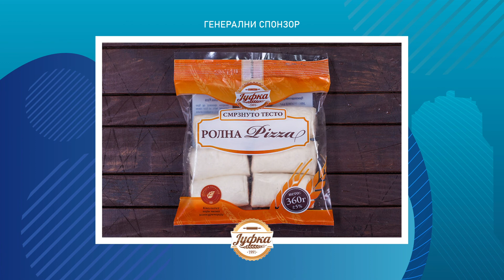U ritmu nedelje sa predsednikom Skupštine opštine Čajetina Arsenom Đurićem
Koliko je gondola isplativa investicija, za koje projekte će se ove godine najviše izdvojiti iz budžeta Opštine Čajetina, ko je posekao borove ispred Specijalne bolnice ‘’Čigota’’ i u kojim gradovima je predata izborna lista za stranku ‘’Zdrava Srbija’’ samo su neka od pitanja na koje odgovara predsednik Skupštine opštine Čajetina, gospodin Arsen Đurić u novom izdanju emisije "U ritmu nedelje " Nedelja, 14. mart 21.00 h.